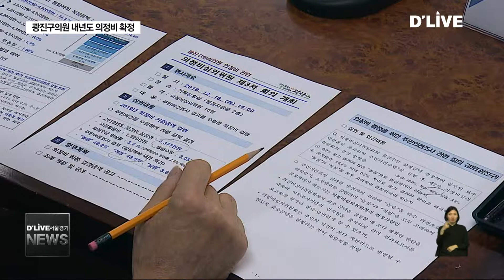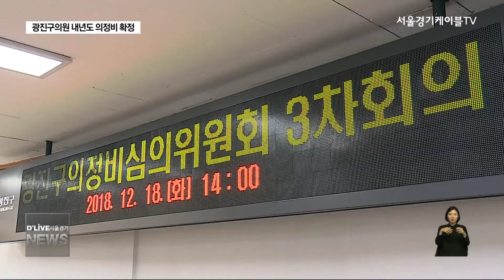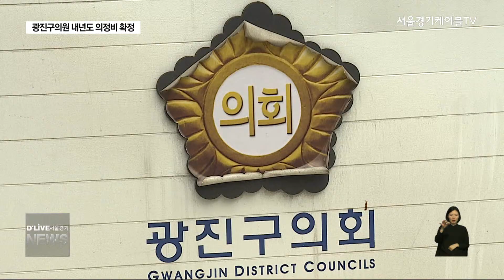[광진구] "주민센터 공사 안전점검 결과 문제없었다"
【 앵커멘트 】
광진구의회 올해
마지막 구정질문이 열렸습니다.
이날 의원들은
구의 1동 주민센터
부실시공과 관련한
조치 사항과
동부지법 이전 용지에 대한
활용 방안 등을 물었습니다.

【 VCR 】
지난 10월초
구의 1동 주민센터 신축 과정에서
지하 주차장 진입로에 불법 폐기물을 매립하고,

일부 건물 기둥의 철근 배근을
부실하게 시공한 의혹이 일었습니다.

문경숙 의원은 폐기물 매립 의혹을 받고 있는
시공사에 대한 적절한 행정 조치와
비파괴 검사를 통한 내진 점검 등이
필요하다고 강조했습니다.

이에 김선갑 구청장은
폐기물 매립 확인 즉시 공사를 중지하고
시정 조치를 내렸다고 설명했습니다.

또, 지정 업체를 통해 안전 진단을 한 결과
설계도와 일치하게 철근이 배근이 됐다며
별도의 안전점검은 필요하지 않다고
말했습니다.

【 현장녹취 】
김선갑
광진구청장

【 VCR 】
문경숙 의원은 또,
동부지법 이전 후 비어있는 용지를
주차장으로 활용하자는 의견을 제시했습니다.

하지만 구는 해당 용지를
주차장으로 활용하려면
토지 사용료 등 연간 5억 3천만 원이
소요되는 데다

내년 구청 신청사의 착공 시기를 감안하면
운영 기간이 길어야 9개월이라며
실효성이 없다고 설명했습니다.

【 현장녹취 】
김선갑
광진구청장

【 VCR 】
한편, 광진구의회는 20여 일간의
정례회 기간 동안 구정질문을 비롯해
내년도 예산안과 10개의 조례안을 가결하고
19일 폐회했습니다.